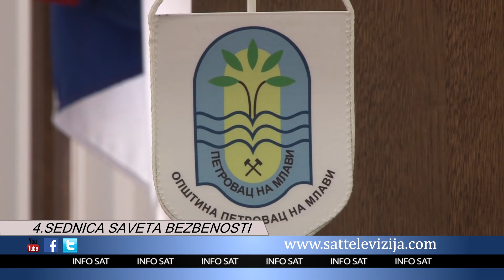4. SEDNICA SAVETA BEZBEDNOSTI OPŠTINE PETROVAC NA MLAVI